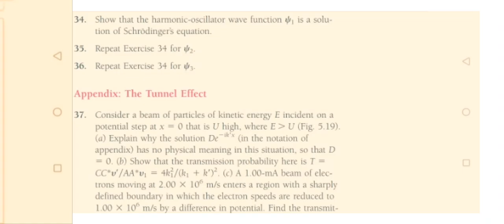Repeat Exercise 34 for - 3.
concept of modern physic biser 6 edition chapter 5 problem 36 solution.Repeat Exercise 34 for -
3.